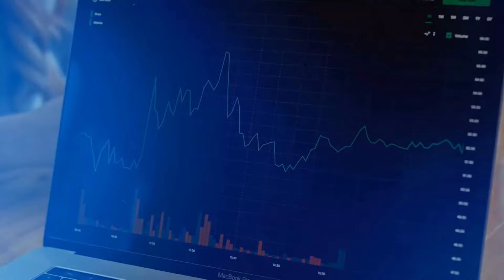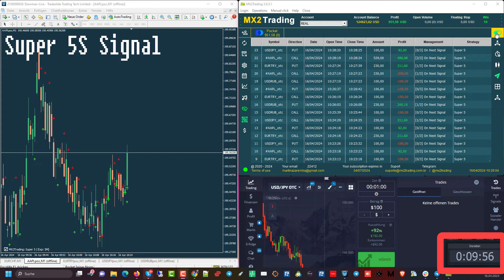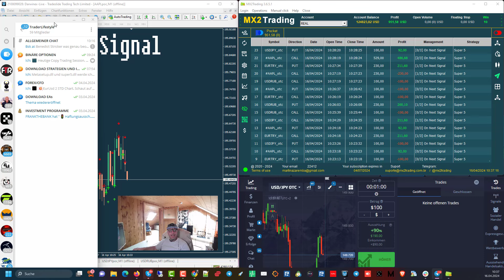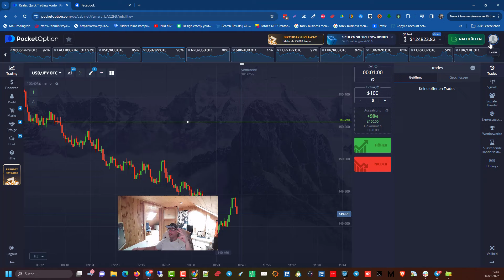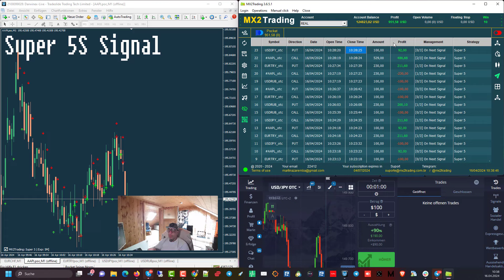💵🚀BESTE Kurz Zeit Scalping-Handelsstrategie für Anfänger (Wie man Forex, Aktien und Crypto skalpt)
Willkommen zu meinem YouTube-Kanal! In diesem Video werde ich die beste Kurzzeit-Scalping-Handelsstrategie für Anfänger vorstellen, mit der Sie erfolgreich Forex, Aktien und Kryptowährungen skalpieren können.

Das Scalping ist eine beliebte Handelsstrategie, bei der Trader kurzfristige Gewinne aus kleinen Kursbewegungen erzielen. Für Anfänger kann dies zunächst überwältigend erscheinen, aber mit der richtigen Strategie und Herangehensweise können auch Neueinsteiger erfolgreich scalpen.

Wir werden eine einfache und effektive Scalping-Strategie durchgehen, die speziell für Anfänger entwickelt wurde. Von der Auswahl der richtigen Handelsinstrumente bis hin zur Identifizierung von Ein- und Ausstiegspunkten werde ich Ihnen alles Schritt für Schritt erklären, um Ihnen zu helfen, Ihre Scalping-Fähigkeiten zu verbessern.

Egal, ob Sie neu im Trading sind oder bereits erste Erfahrungen gesammelt haben, diese Scalping-Strategie bietet Ihnen eine klare und präzise Methode, um kurzfristige Gewinne zu erzielen und Ihr Trading-Portfolio zu diversifizieren.

Denken Sie daran, dass der Handel mit Finanzinstrumenten Risiken birgt und eine gründliche Analyse erfordert. Es ist wichtig, nur Geld zu investieren, dessen Verlust Sie sich leisten können.

Lassen Sie uns gemeinsam auf dem Weg zum Erfolg im Finanzmarkt voranschreiten!

Vielen Dank fürs Zuschauen und viel Erfolg beim Scalping! 📈💰